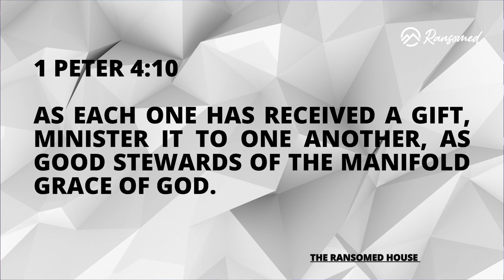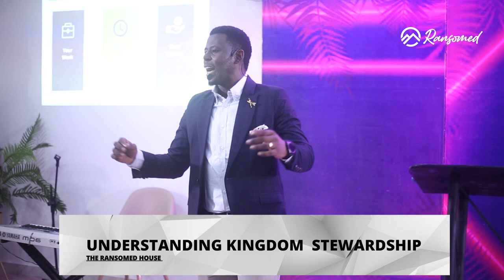UNDERSTANDING KINGDOM STEWARDSHIP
There is a way the Kingdom operates; stewardship not ownership is the way God relates with us. In this sermon, PFA shared scriptural truths on stewardship. Get ready for transformation.

To listen to more audio teachings by Pastor Fisayo Adeniyi, click the